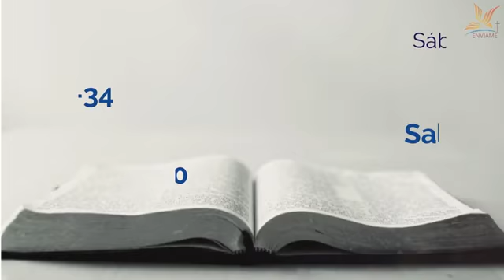REFLEXIONES DE LA PALABRA La eucaristía es la multiplicación que Dios nos regala ORDIS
SABADO de la V Semana del Tiempo Ordinario Ciclo C - 2021
SABADO 12 de Febrero del 2022

La frase del día:  La eucaristía es la multiplicación que DIos nos regala